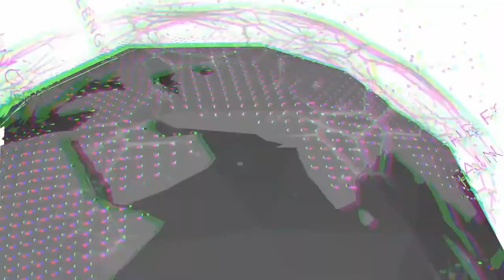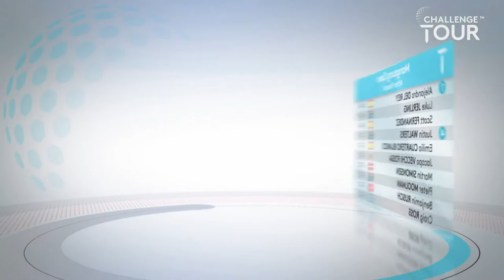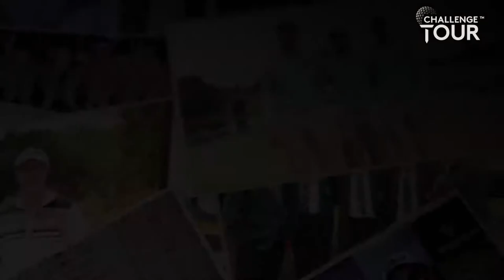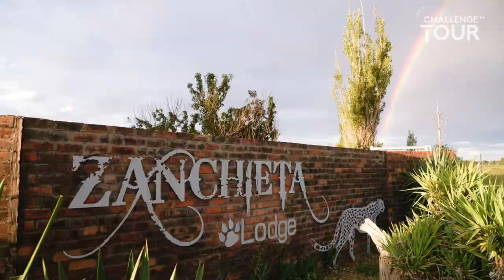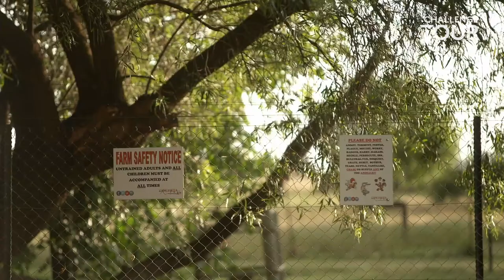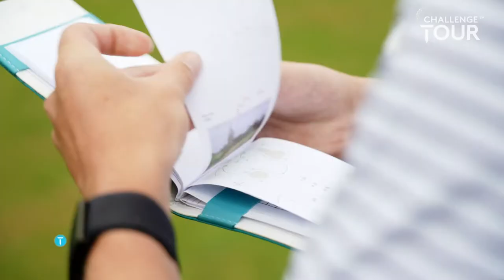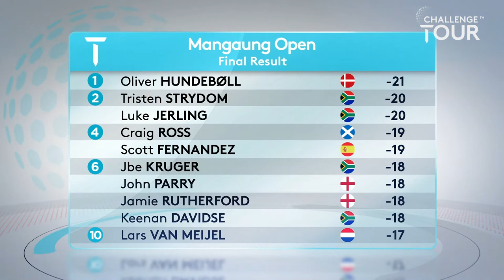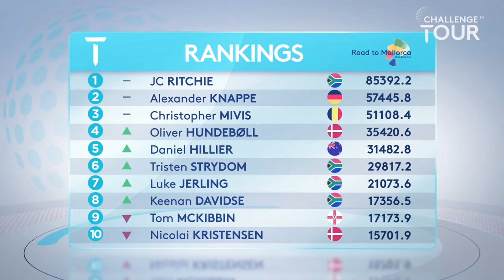The Challenge Tour - 2022 - Episode 4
Mangaung Open - Oliver Hundebøll